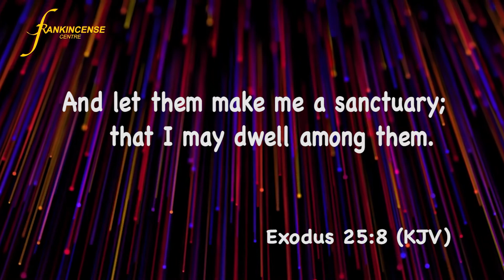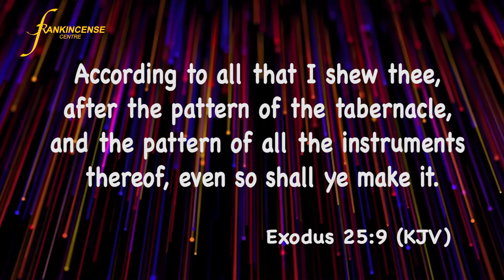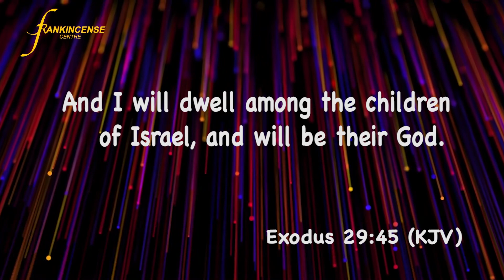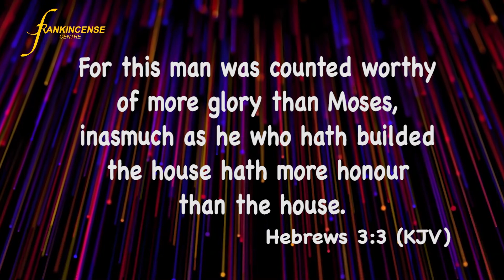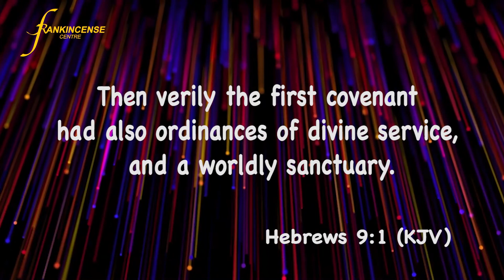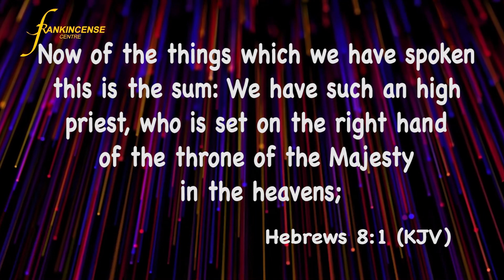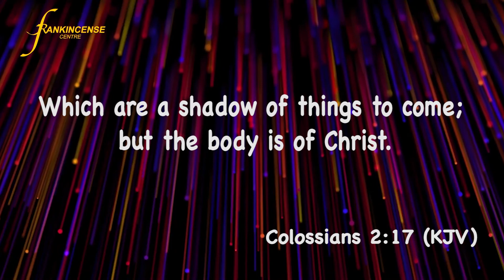Bro. Chibunna Ezinwa - Framework for Building Zion A